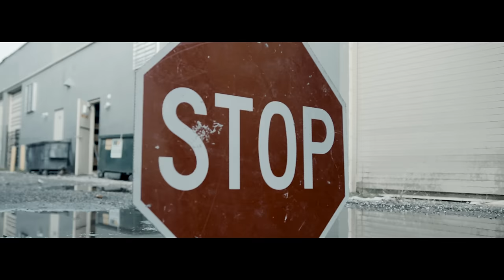Jackboy - In My City (Official Video)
Listen to the single "In My City". Out now!